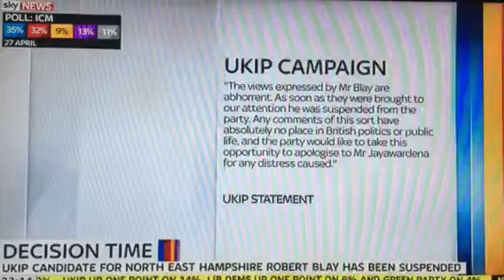One of the UKIP's candidates has been suspended for apparen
UK elections 2015